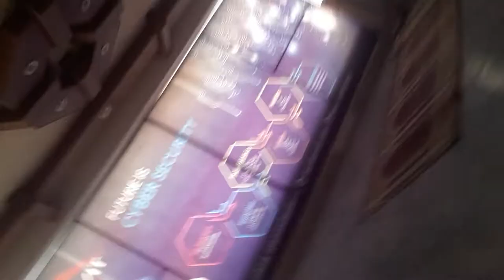MCSE Training Corvet